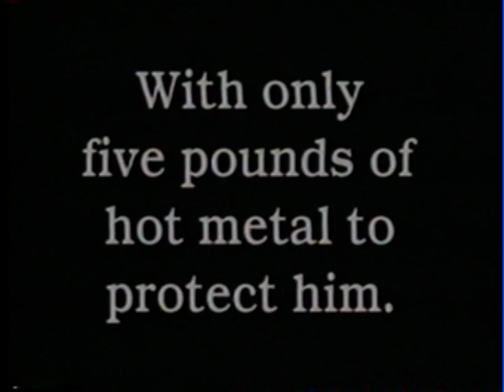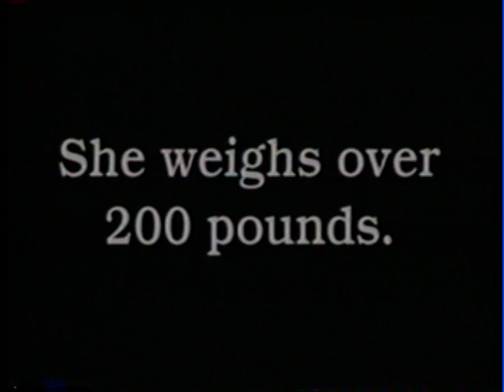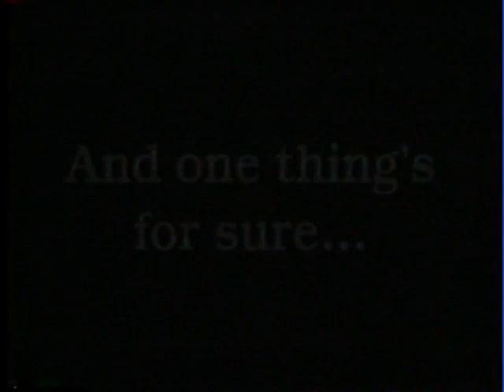Columbus Chill Traditions Fat Lady, Saxophone National Anthem, Donatos Pizza Man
WNCI Morning Zoo sets up  the Chill's TV commercials highlighting its in game presentation traditions.